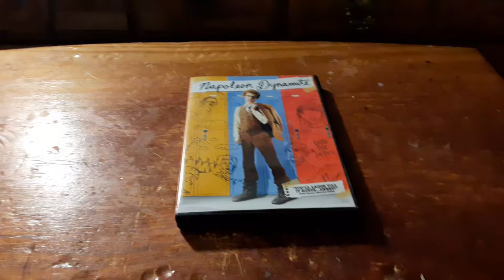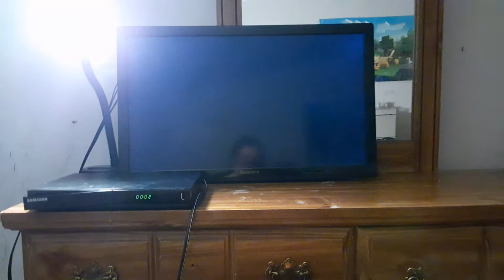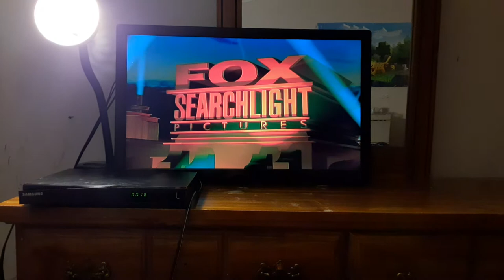Opening To Napoleon Dynamite 2004 DVD (Side A, Full Screen)